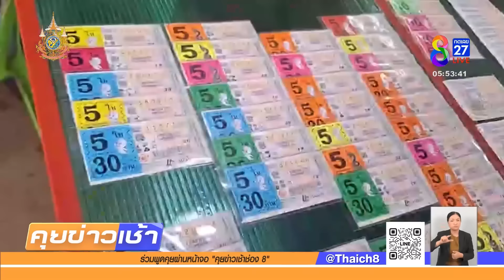ผู้ว่าฯ ยัวะ เฟคนิวส์น้ำท่วมคำชะโนด ยันไม่มีวันท่วมเหมือนปี 61 | 1 ก.ย. 67 | คุยข่าวเช้าช่อง8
ผู้ว่าอุดรฯ ฮึ่ม! เฟคนิวส์น้ำท่วมคำชะโนด ระบุ แค่ท่วมตรงต้นมะเดื่อยักษ์ นิดหน่อยเท่านั้น พร้อมยืนยัน แม้ฝนจะตกลงมาอีก ก็ไม่มีวันท่วมเหมือนปี 61 แน่นอน